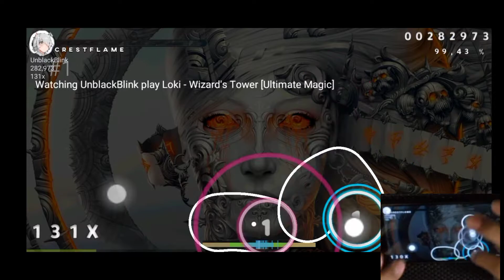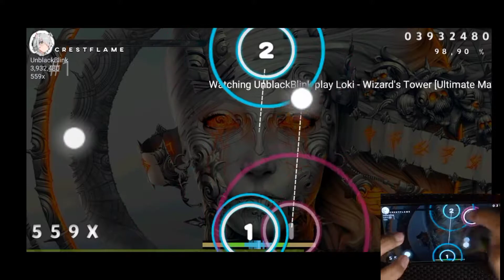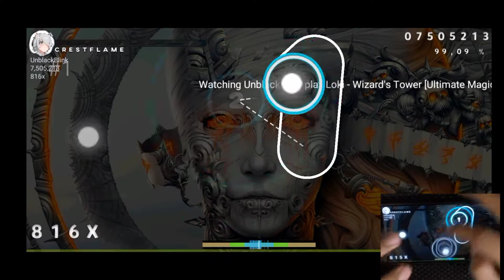Osu!Droid | Loki - Wizard Tower Highest diff Full Drag FC with handcam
First Try and After Vaccinated btw